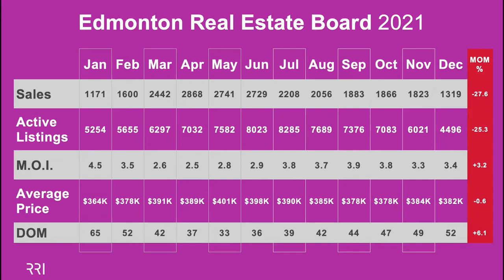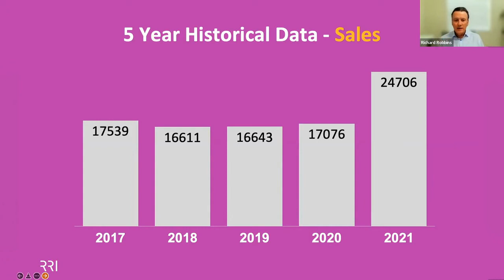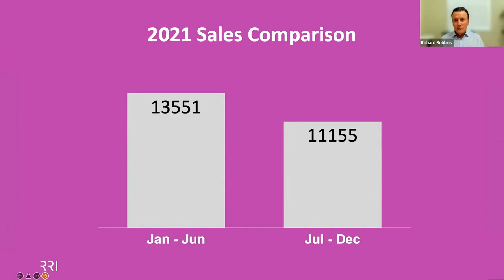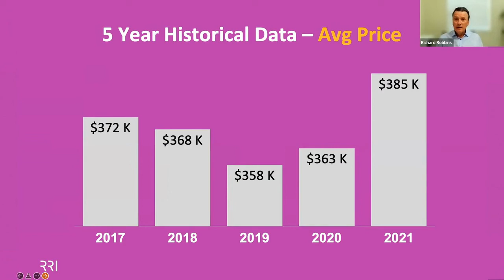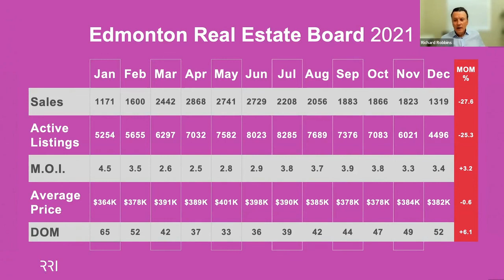How did Edmonton Real Estate Market end in 2021 and how does 2022 look?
Edmonton Market Update Wrap up 2021 and what does it mean for 2022 Real Estate Market? If you want to look at how the Edmonton and Sherwood Real Estate is trending? Top Agent Ivan Abelar & Richard Robbins have a look.  Thanks to Rich for his knowledge.  You will be shocked at where sales have been.

If you are wondering how this market impacts you specifically, or you're thinking of selling or buying in 2022 make sure you sit down in person or Zoom with a professional, full-time Realtor to talk about how the market will impact your purchase or sale. Ivan would be happy to discuss how to put a plan together that would work for your needs, call her at .

Look no further and watch this video NOW!

aXlM

🏡Invest in Real Estate OUTSIDE Alberta or OUTSIDE CANADA and the US. How about Mexico or Belize?

Ivan Abelar is an Edmonton Realtor® and Owner with Coldwell Banker- Venture Realty, married Mom to 2 great kids! Ivan and her gang like to explore Edmonton & Sherwood Park, always checking out current events, festivals, museums, playgrounds, and restaurants!  Ivan loves all things Edmonton and Sherwood park including the real estate market - he's been a realtor since 2005, but investing in Real Estate since 2000 and is thankful to work with great clients when buying or selling in Edmonton, Sherwood Park, and Area.  In the past 16 years, she's helped hundreds of families, Individuals, and Investors buy and sell in Edmonton and the area.

Feel free to share with your friends and family, and subscribe to our channel for more great content on YEG, plus tag a friend, follow us on social media, or call us for your real estate needs or to chat living in Edmonton, Sherwood park or Greater Edmonton area!